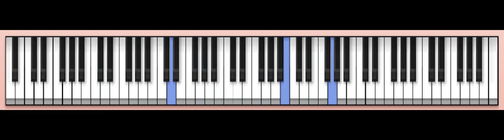No sabes cuanto te quiero Piano Tutorial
Tema de Camilo Sesto...version para piano o teclados !!